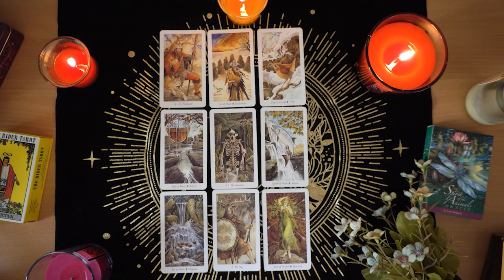SCORPIO💘 Their Emotions for You Scare Them. Expect Communication. Scorpio Tarot Love Reading